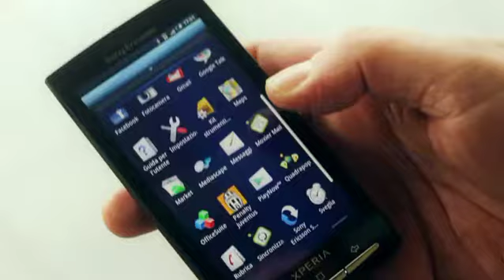Xperia X10, Juventus, Momo Sissoko e Sebastian Giovinco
Xperia X10 Sony Ericsson presentato dagli juventini Sebastian Giovinco e Momo Sissoko - More @